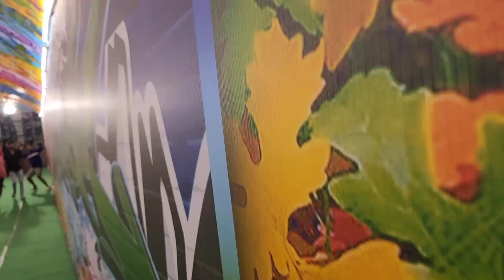😃திருப்பூர் மக்களே உங்களுக்காக!!!|Paris city exhibition 🎡|must visit place| tirupur town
Paris city exhibition,
Padmini garden,
kangayam road, st.joseph school opp,
tirupur town.

must visit with your family👍

fun guarantee and enjoyable place.